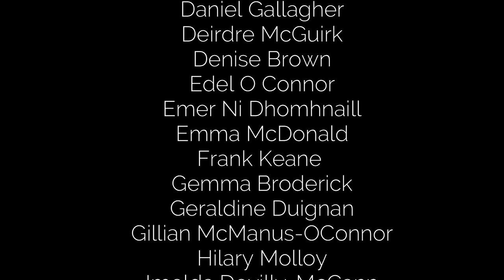GMIT Virtual Choir performs Bohemian Rhapsody